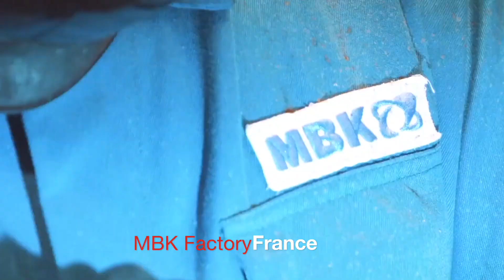Trailer for the film "In the Tracks of the Greats" Ténéré 700 to Dakar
This is just the trailer, if you want to watch the main feature please go to:
MAD (Motorcycle Adventure Dirtbike) TV and enjoy. The footage of the early Dakar is extraordinary plus interviews with the great late Jean Claude Olivier and organiser Thierry Sabine plus the CEO of Yamaha Europe himself, Erik de Seynes.